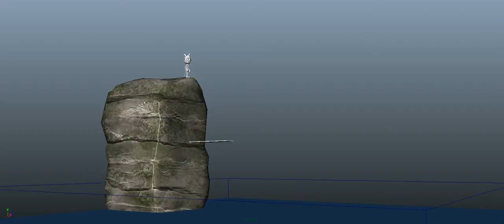Dive Animation Lab Practical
Fall 2014 CGT 442 Lab Practical